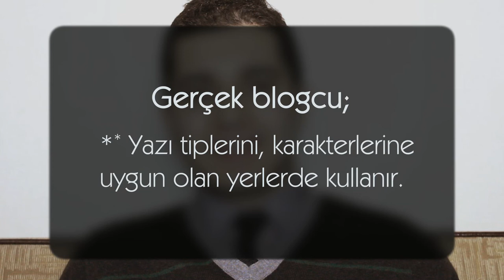Gerçek Blogculuk - 7. Bölüm / Comic Sans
Blog dünyasının iki ucu 'da çarpışıyor. Yedinci bölümde Kutay ile Cüneyt, yazı tiplerinin nasıl kullanılması gerektiğini tartışıyorlar.